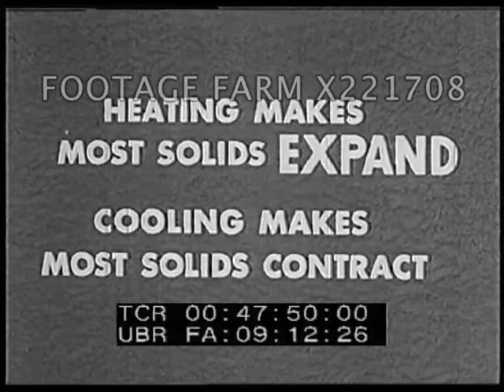1953 Educational Film: Childhood 221708-05X | Footage Farm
Coronet Instructional Films
Teenage boy rolls boulder into stream w/ splash on summer day, looks pleased w/ himself.  Narrator advises him to look around for other changes in matter.  Boy looks, CUs trees, fast-flowing river & eroding riverbank.  00:45:24  Boy onto paved country road - pokes at sticky tar oozing from crack in road.  Narrator points out sagging telegraph wires.
00:46:13  Laboratory experiment w/ wire heated by bunsen burner making it sag.  Title re: heating & cooling solids - expansion & contraction.
00:47:57  Boy approaches metal bridge - CU expansion joint fitted by engineers to allow for hot weather.  Speedboat on lake; fades into lake in winter, iced over; fades back to summer.
00:49:27  Ice heated in lab - CU melting, turning into gas.  Liquids, solids, gas.
00:50:41 - end.  Mostly unusable - film rolls / out of rack.  Few usable shots inc. boy picking up rusty pen knife / pocket knife.  The End.
Erosion; Science - Physics / Chemistry;1950s; 1953; Educational Films; Childhood; Summer Vacation; Rural US;
NOTE:  poor sound.
NOTE:  One continuous minute sold at per reel rate.